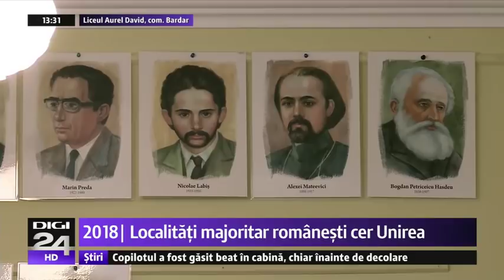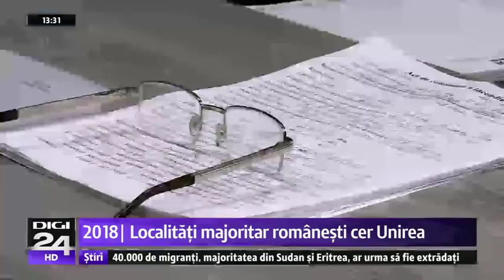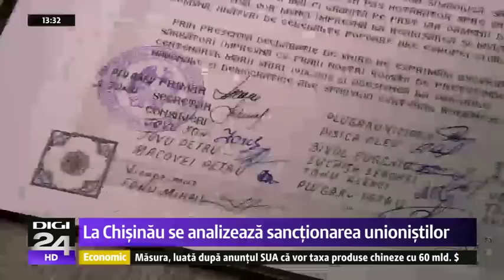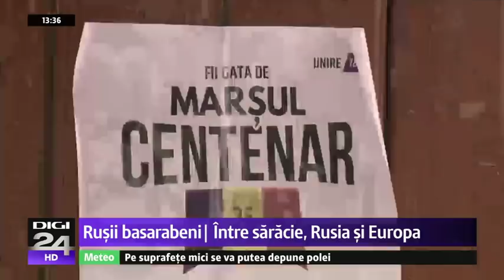Basarabia, între sărăcie, Rusia și Europa